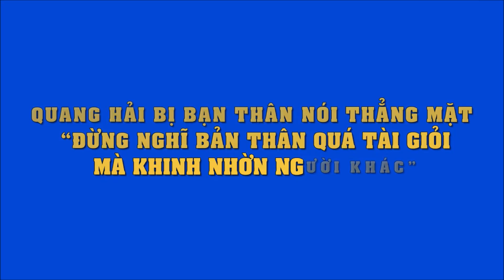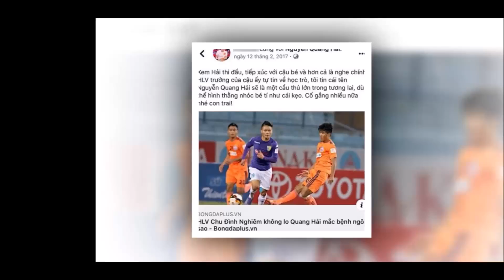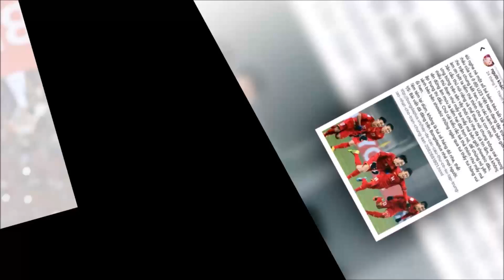Quang Hải bị bạn thân nói thẳng mặt: “Đừng nghĩ bản thân quá tài giỏi mà khinh nhờn người khác”